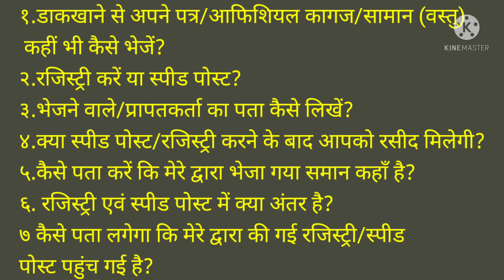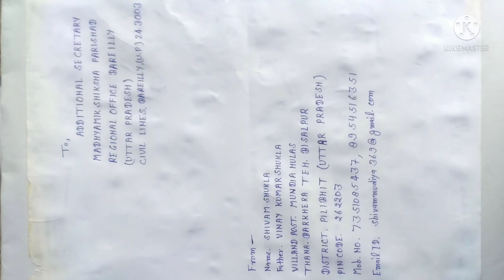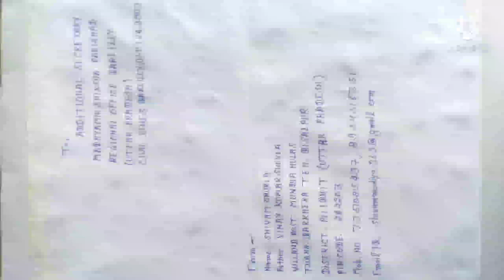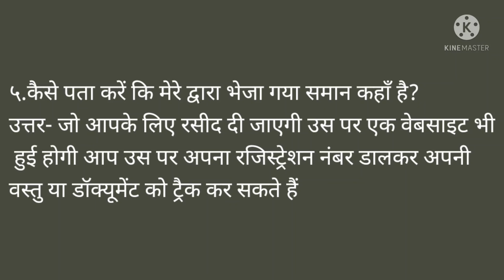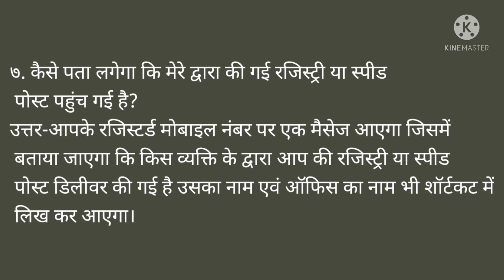पोस्ट ऑफिस से अपने पत्र/आफिशियल कागज/सामान (वस्तु) कहीं भी कैसे भेजें?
पोस्ट ऑफिस से अपने पत्र/आफिशियल कागज/सामान (वस्तु)
 कहीं भी कैसे भेजें?
२.रजिस्ट्री करें या स्पीड पोस्ट?
३.भेजने वाले/प्रापतकर्ता का पता कैसे लिखें?
४.क्या स्पीड पोस्ट/रजिस्ट्री करने के बाद आपको रसीद मिलेगी?
५.कैसे पता करें कि मेरे द्वारा भेजा गया समान कहाॅं है?
६. रजिस्ट्री एवं स्पीड पोस्ट में क्या अंतर है?
७ कैसे पता लगेगा कि मेरे द्वारा की गई रजिस्ट्री/स्पीड
पोस्ट पहुंच गई है?